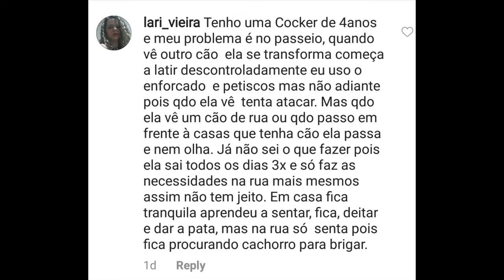Cocker Spaniel adestrada mas reativa na guia.